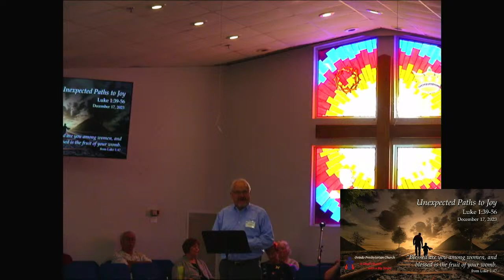Peace on Earth – Luke 1:39-56 – December 17, 2023 - Oviedo Presbyterian Church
3rd Sunday of Advent
Sunday, December 17, 2023
Sermon: Luke 1:39-56
Unexpected Path to Joy